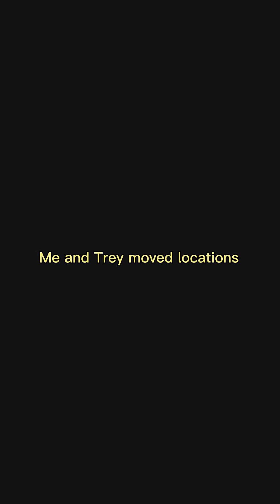My Buddy For the Day Gets One Dog Hunting 🦌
Deer
Hunting
Deer hunting
Dogs
Dog hunting
Hounds
Bear
Turkeys
Outdoors
Guns
Woods swamp
Buck
Doe
Fawn
Big Buck
Kid
Kids
Shotgun
Rifle
Pistol
Tree stand
Shooting
Shot
Scope